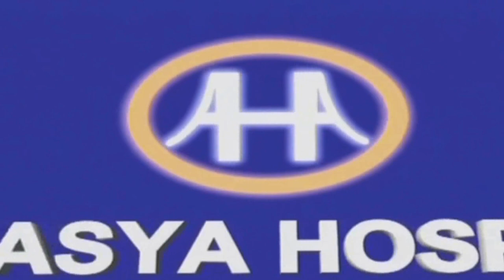SÜNNET OLURKEN TÜRKÜ SÖYLEDİ !